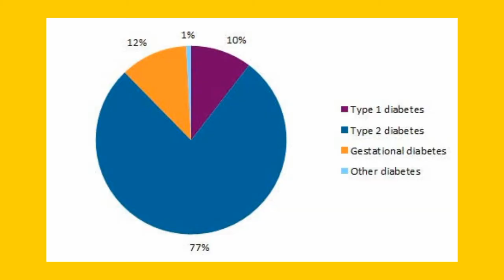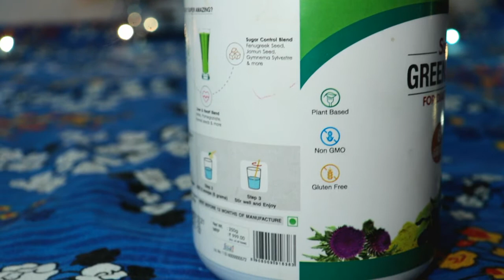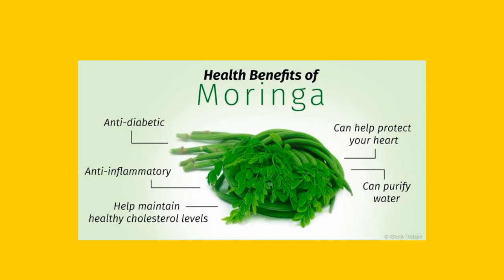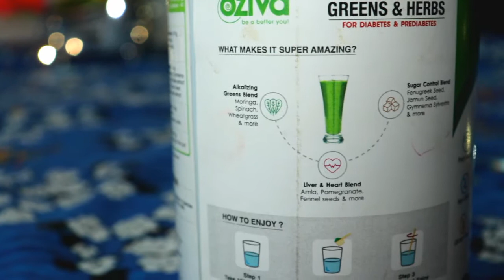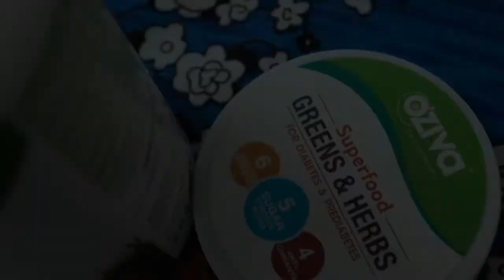Diabetes Control Tips | Oziva Superfood Greens & Herbs For Diabetes Review |MUST WATCH Before Buying